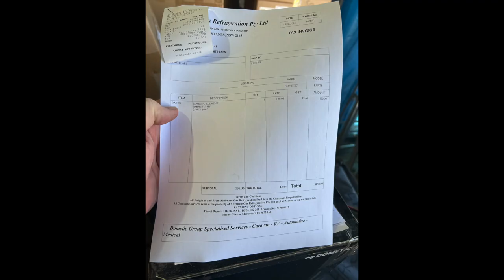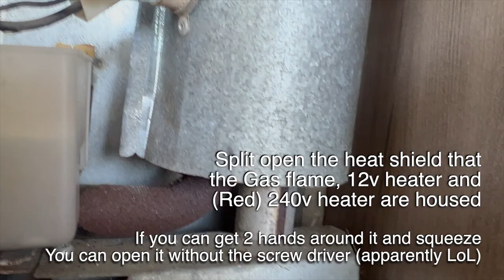Dometic RMD 8555 - DIY Heating element replacement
How to replace the 240v heating element in a Dometic RMD8555T (T for tropical - it has a 250w heater vs the 190w heater in the non Tropic version).
My fridge still worked on Gas so I assumed the 240v heating element was dead. Its a $3500 - $4000 fridge and no one in Sydney could fix it for me anytime soon, my wife and I live full time in it and we needed the fridge fixed asap - i took a gamble on it being the heating element and thankfully it was! It is a fairly straight forward repair - the only PIA was. when I removed the flu vent ext cover I flicked off the extension exhaust pipe on the top of the chimney - i had to tip the fridge forward far enough to reach in from inside the van to put it back on top of the chimney D'oh that was painful! - removing the heat shield on the gas flame / 12v / 240v heaters was difficult (for me as a newby) in hind sight I should have grabbed it with both hands and squeezed it until it popped open. Sourcing the replacement part was easy after I gave up on Jayco (2 days on hold and no progress - they didnt know what part I needed - despite having my VIN number and build sheet and fridge model number) - I used a special spray to check if the gas was reconnected without leaks and I had an electrician and gas fitter / plumber sign off on the repairs. I am very grateful this fixed my dead fridge.